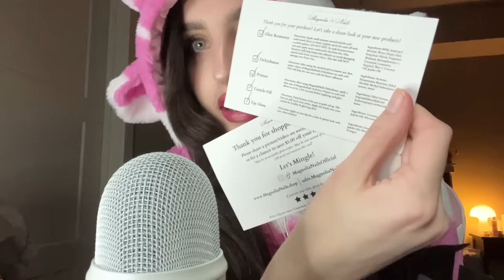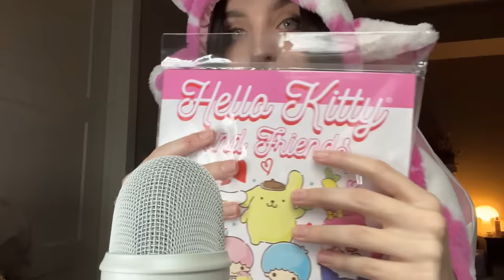ASMR | Can You Tingle? ( Fast Hand Sounds, Gripping, Fingertip Tapping, Magnolia Nails Unboxing +)